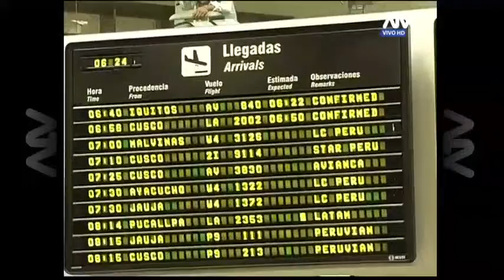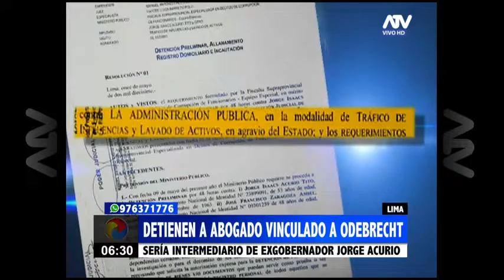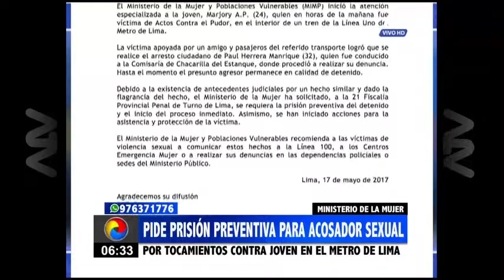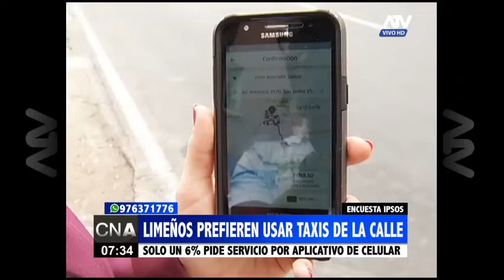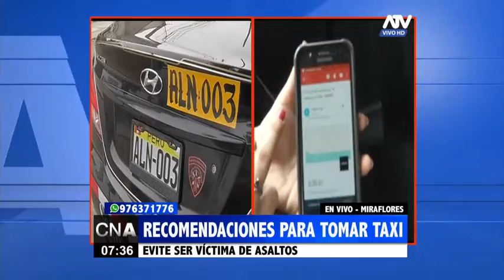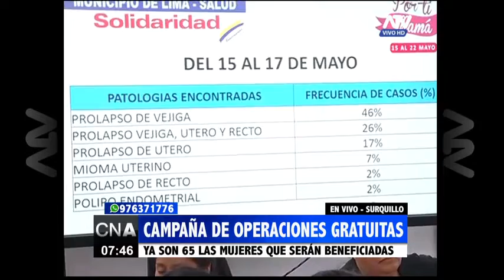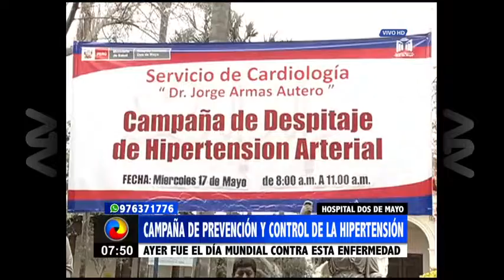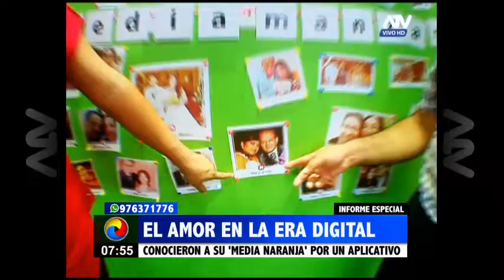CNA: Programa del 18 de Mayo 2017